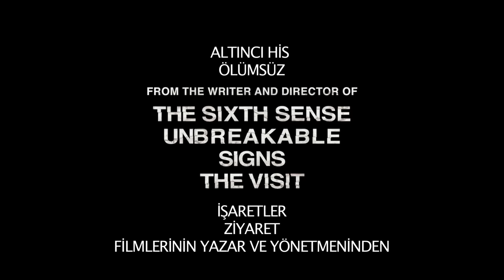Split / Parçalanmış - Türkçe Altyazılı Fragman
Başrolünde James McAvoy'un yer aldığı, korku türündeki ustalığı ile tanınan M. Night Shyamalan'ın yeni filmi Split'ten kanınızı donduracak bir fragman yayınlandı.